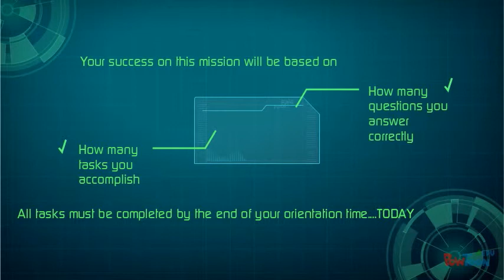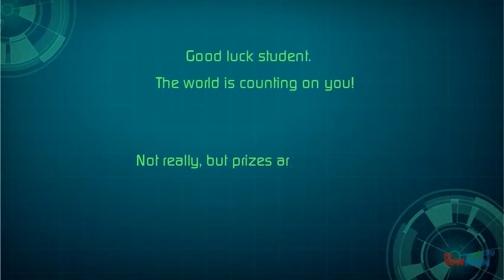Mission Impossible Library Orientation